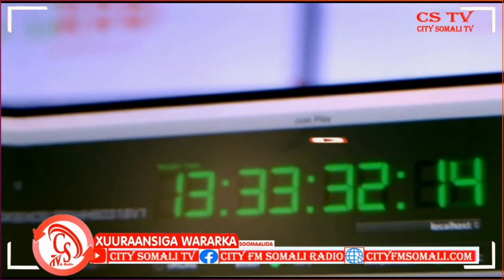"Waxaan usoo booqanay Xaalada Doorashada iyo inaan Bulshada guud ahaan Aragno oo...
"Waxaan usoo booqanay Xaalada Doorashada iyo inaan Bulshada guud ahaan Aragno oo la kulano Gudoomiyaha Guddiga Doorashada Heer Federal.